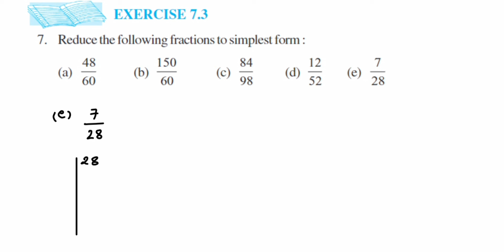7q Ex 7.3 fraction Reduce the following fractions to simplest form a)48/60 b)150/60 c)84/98 d)12/52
Reduce the following fractions to simplest form a)48/60   b)150/60   c)84/98   d)12/52  e)7/28